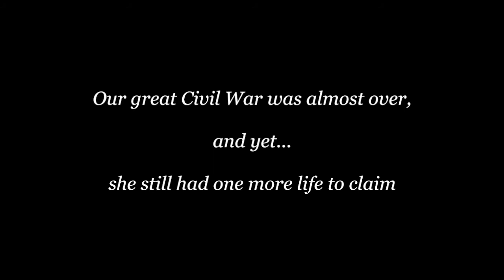Lincoln's Bodyguard Short Trailer